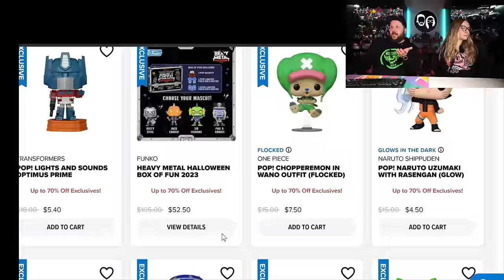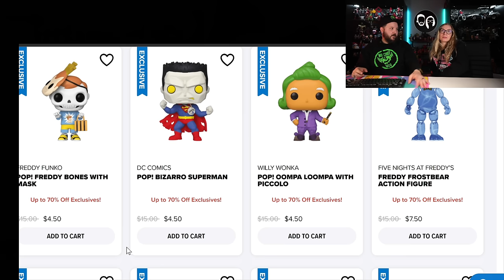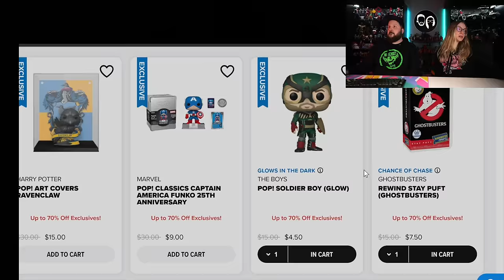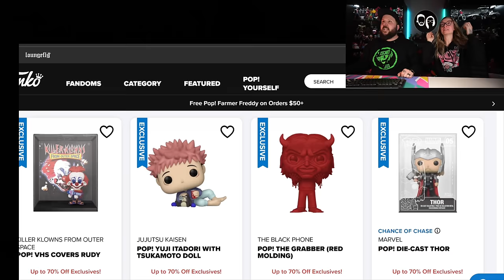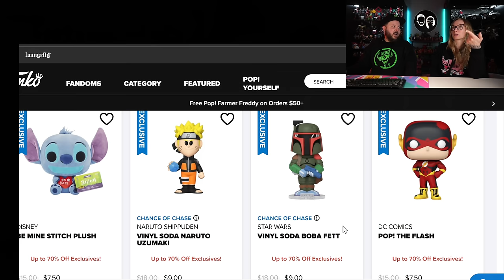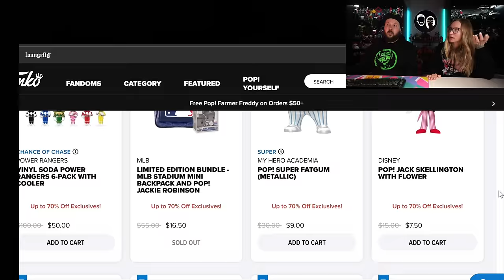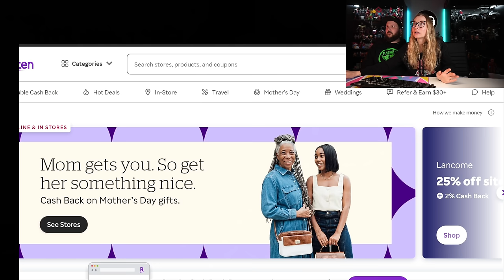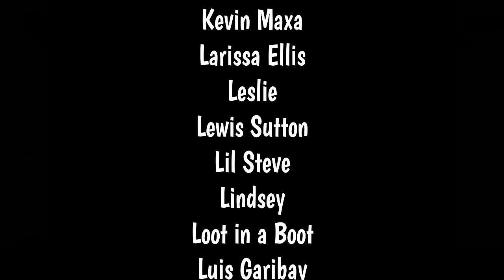OUR CART WAS ROBBED DURING THE FUNKO 70% OFF SALE!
BOX CUTTING TOOL:

BLACK LIGHT FLASHLIGHT USED IN OUR VIDEOS: